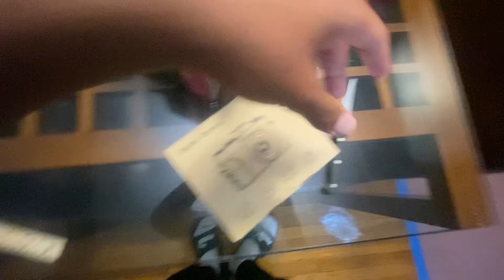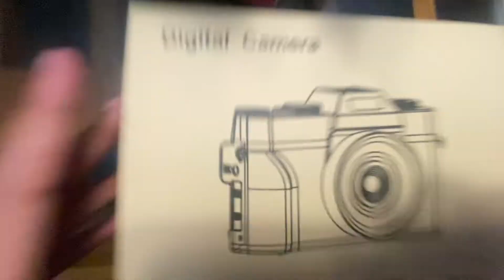I GOT A NEW CAMERA🔥🔥🔥